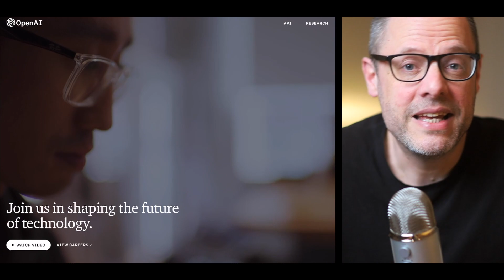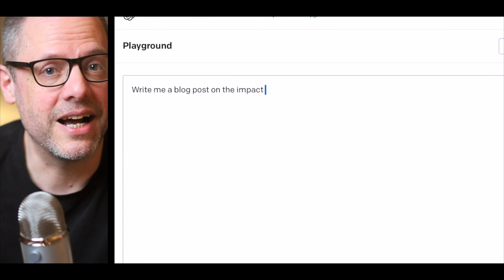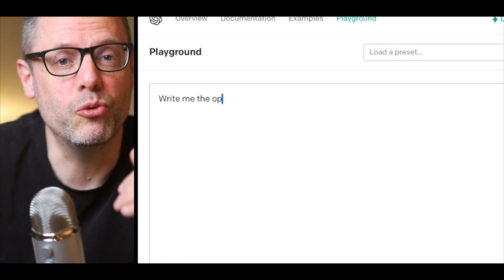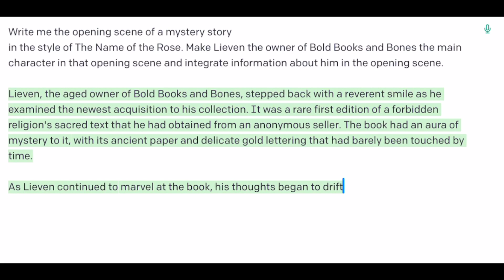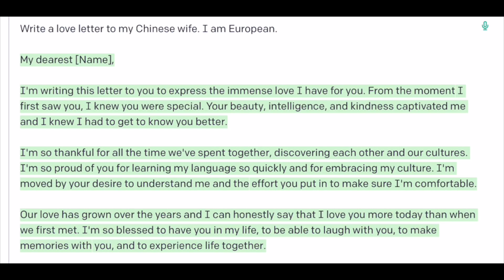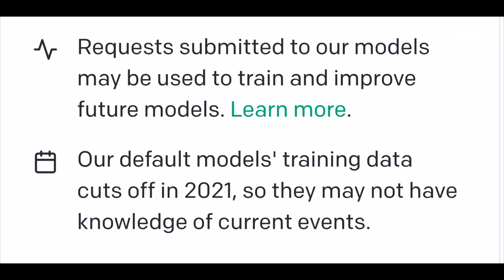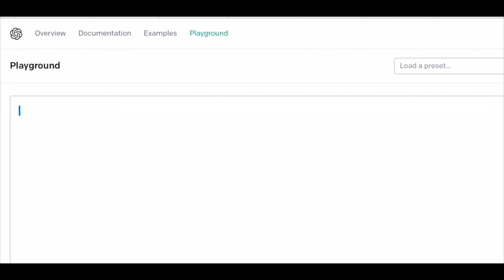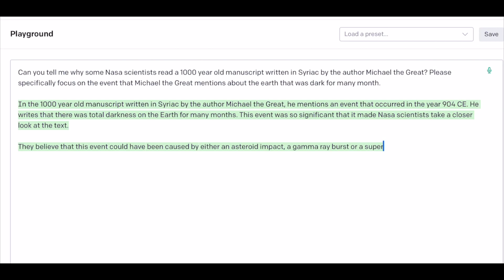AI will disrupt book industry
In this episode we look at 4 cases that illustrate how AI Chat Bots will disrupt the book and publishing industry.

0:00 Intro of the episode
0:42 What do we need to know about Chatbots
2:25 Case 1: Writer's Block
4:02 Case 2: Write in the style of your favourite author
8:44 Case 3: The Love Letter
10:46 AI produces creative content?
11:23 Case 4: How accurate is an AI Chatbot?
14:49 I forgot it was not a human
15:07 Quick summery of the Cases
15:45 What does the future hold?
16:00 Why is AI Chatbot a game changer?
18:00 Question to you!
18:15 Message from a real Bot... ;-)
If you are living in the US or in the UK and you would like to purchase a book online, then may I ask you to consider to use an online service that shares its profit with local independent bookshop. In this way you help local bookshops to exist and flourish. Thank you! Here are the links: